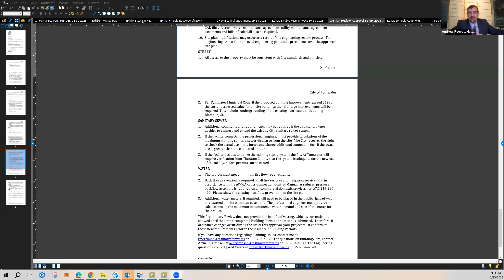Hearings Examiner October 25, 2023